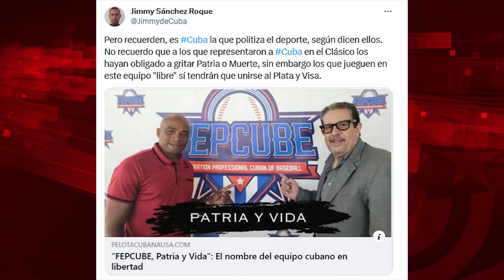¿Quién politiza el deporte cubano?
Para ver el programa completo de El Batazo titulado "Cuba contra el Terrorismo"